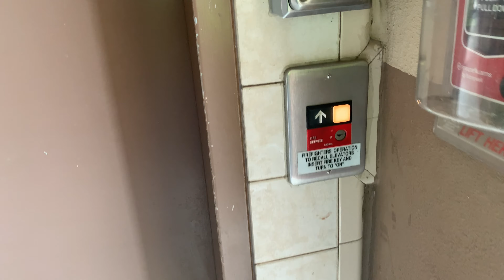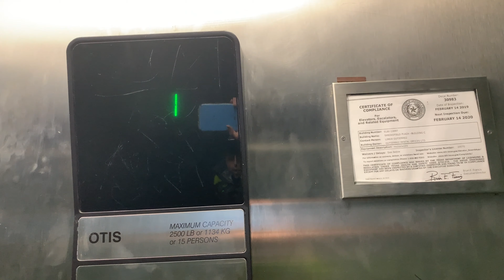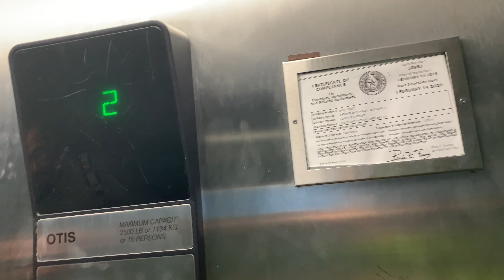Fantastic OTIS Series 1 Hydraulic Elevator @ Springfield Plaza (Building C) - Laredo, Texas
Elevator Installed in 1998
This elevator is fantastic.
First Otis Series 1 for this Channel.